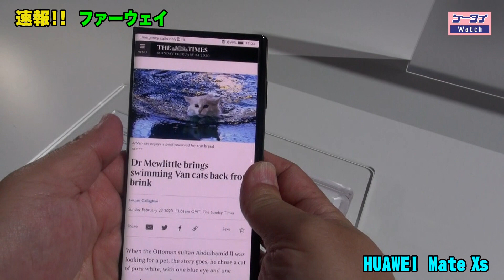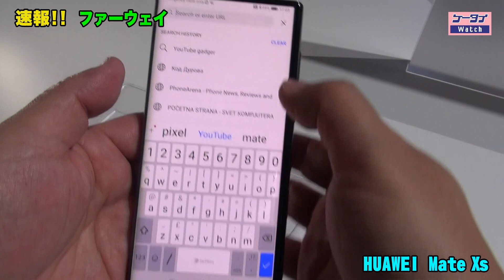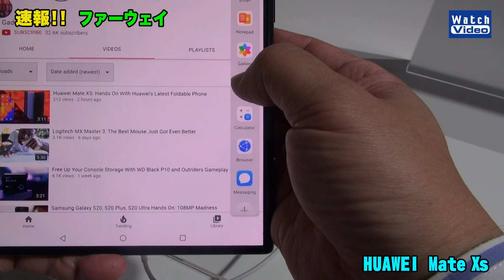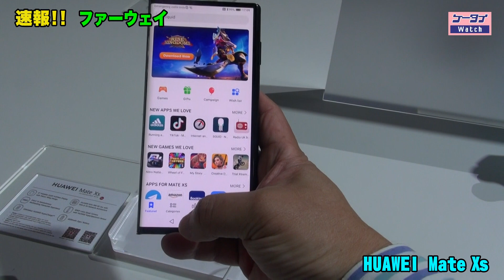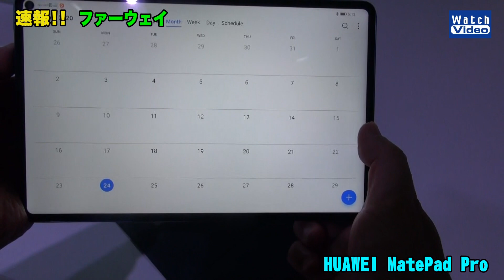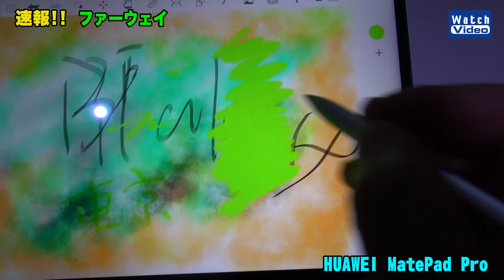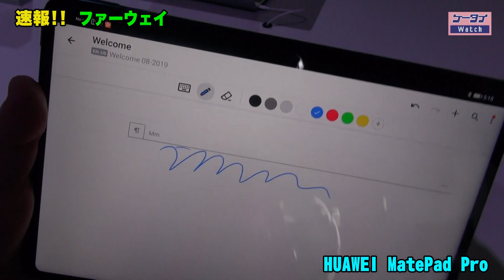「HUAWEi Mate Xs」／「HUAWEI MatePad Pro」他【速報!!】法林岳之のケータイしようぜ!!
バルセロナで発表されたファーウェイの新端末「HUAWEI Mate Xs」「HUAWEI MatePad Pro」「HUAWEI MateBookシリーズ」他の速報です。